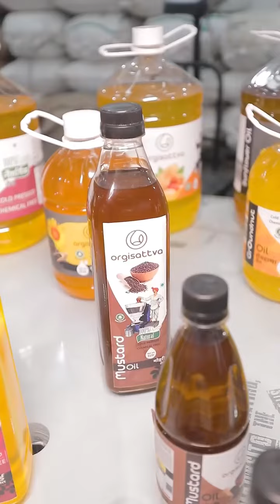Cold Pressed Oils in Aurangabad Orgi Sattva ✨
Get Free Home Delivery in Aurangabad @orgisattva

Offer Rs 75 OFF on 5 Litre & Discount on All Range.

Switch to Organic Cold Pressed Oils today, since they have a lot of health benefits over refined oils. Orgisattva prepares the following types of oils:

1. Groundnut Oil
2. Sunflower Oil
3. Safflower Oil
4. Sesame Oil
5. Coconut Oil
6. Mustard Oil
7. Flaxseed Oil
8. Almond Oil
9. Walnut Oil
10. Hair & massage oils

Benefits ✅

- Organically Produced
- First-Pressed
- 100% Natural
- No additives/preservatives
- Rich in nutrients & antioxidants

Address: A-7/2/13, Beside Sagar Resorts, Chikalthana, MIDC, Chikalthana Industrial Area, Aurangabad-Maharashtra - 431006